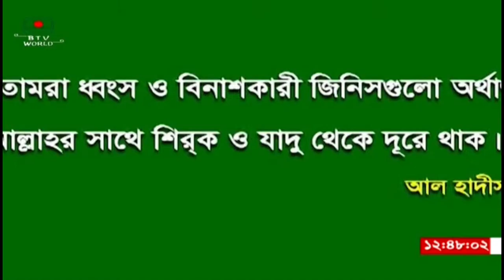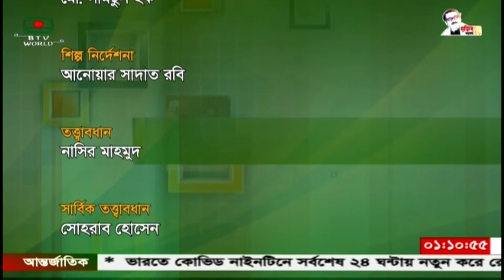পুষ্টিই সমৃদ্ধি - জাতীয় পুষ্টি সপ্তাহ-২০২১, সমৃদ্ধির জন্য পুষ্টি | পুষ্টি বিষয়ক অনুষ্ঠান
টেলিফোনে দর্শকদের সরাসরি অংশগ্রহণে পুষ্টি বিষয়ক  অনুষ্ঠান "পুষ্টিই সমৃদ্ধি"
আজকের বিষয়:  জাতীয় পুষ্টি সপ্তাহ-২০২১, সমৃদ্ধির জন্য পুষ্টি
উপস্থাপনা :  ডা. মো: আমীর হোসাইন রাহাত, পরিচালক (এইচ আর এম), স্বাস্থ্য শিক্ষা অধিদপ্তর।

আলোচক:
- ডা. এস এম মোস্তাফিজুর রহমান, লাইন ডিরেক্টর, জাতীয় পুষ্টিসেবা ।
- মো খলিলুর রহমান, মহাপরিচালক, বাংলাদেশ জাতীয় পুষ্টি পরিষদ।

আপনাদের সমস্যার কথা জানাতে
যে সকল টেলিফোন নম্বরে সরাসরি যোগাযোগ করতে পারবেন:
০২ - ৫৫১৩১৯২১ থেকে ২৯ পর্যন্ত

সম্প্রচার: ২৫ এপ্রিল ২০২১

"Pushti Somriddhi (Nutrition is Prosperity)" live nutrition program with telephone audience participation
Today's Topic: National Nutrition Week-2021, Nutrition for Prosperity
Presentation: Dr. Md. Amir Hossain Rahat, Director (HRM), Department of Health Education.

Negotiator:
- Dr. SM Mostafizur Rahman, Line Director, National Nutrition Service.
- Md. Khalilur Rahman, Director General, Bangladesh National Nutrition Council.

Produced by: Abu Touhid

Let me know about your problems
Telephone numbers that can be contacted directly:
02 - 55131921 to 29